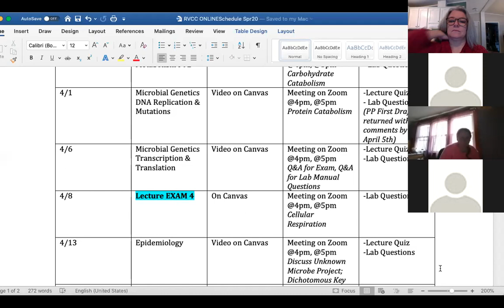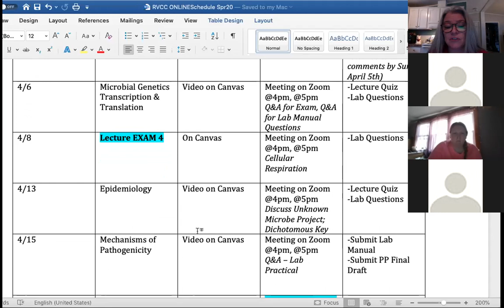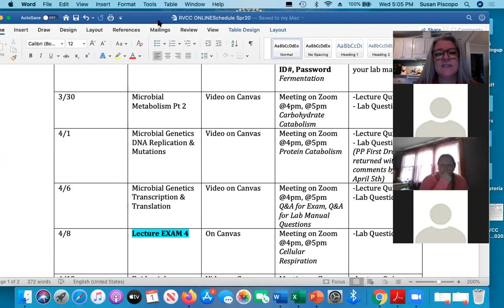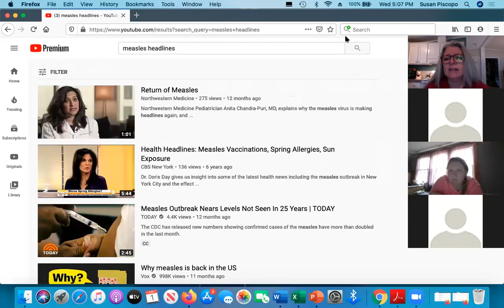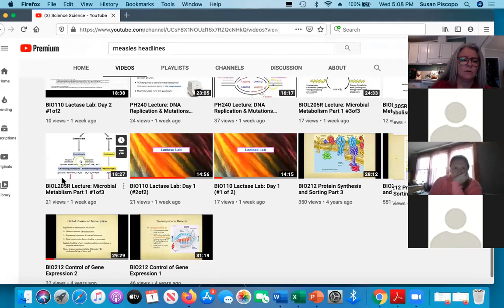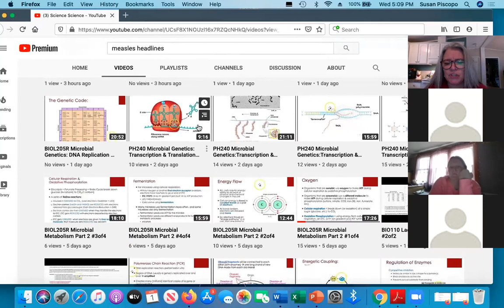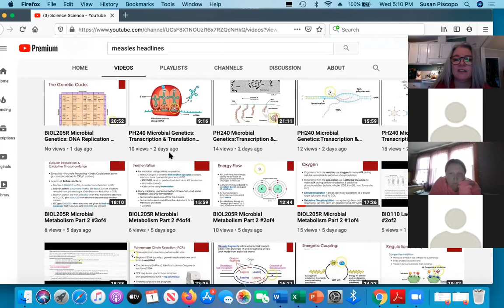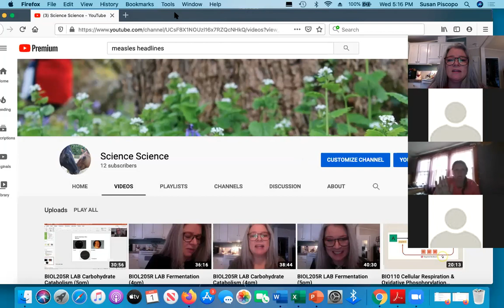BIOL205R LAB Protein Catabolism 5pm